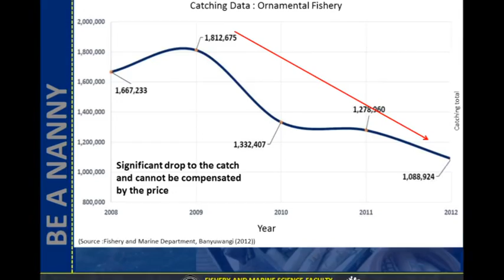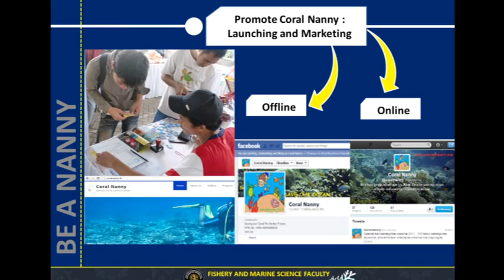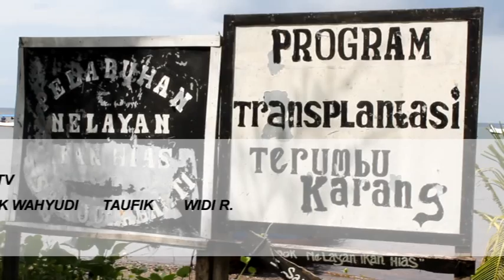MAWAPRES UB 2014 - AGUSTIN CAPRIATI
"RISING UP LOCAL LESSON LEARNT TO PROVIDE GLOBAL IMPACT ON SAVING CORAL REEF ECOSYSTEM"

Agustin Capriati Terpilih Sebagai Mawapres UB 2014

Agustin Capriati mahasiswi Fakultas Perikanan dan Ilmu Kelautan (FPIK) Universitas Brawijaya (UB) dinyatakan sebagai Mahasiswa Berprestasi (Mawapres) UB oleh Ketua Juri  Dr. Uun Yanuhar Spi., MSi pada acara pengumuman mawapres yang berlangsung di Ruang Jamuan lantai enam gedung rektorat.

Uun menyampaikan Agustin berhasil meraih nilai tertinggi dibandingkan dengan empat kandidat lain setelah pada Jumat (11/4) mengikuti tes akhir berupa psikotes. Selain hasil psikotes , perolehan nilai lainnya didapatkan dari prestasi nasional maupun internasional  serta kemampuan bahasa inggris.

"Proses penjurian tahun ini berbeda dengan tahun sebelumnya, dimana setiap proses dewan juri melibatkan  Pembantu Dekan III seluruh fakultas untuk bersama-sama ikut menseleksi," ungkapnya.

Pembantu Rektor III Bidang Kemahasiswaan UB, Ir. H.R.B. Ainurrasjid, MS berharap dengan terpilihnya Agustin bisa membawa UB ke posisi yang lebih baik ketika bersaing di tingkat nasional.

"Mawapres UB pernah sampai pada posisi empat besar, harapannya tahun ini bisa naik menjadi posisi juara, tentu dengan dukungan berupa pembekalan dan pendampingan untuk meraih hal itu," tuturnya.

Pembekalan dan pendampingan ini berupa pematangan konsep karya tulis ilmiah yang nantinya akan dipresentasikan serta  pelatihan kepribadian.

Ditemui PRASETYA Online,  Agustin mengungkapkan tidak menduga bahwa dirinya lah yang akan mewakili UB  di tingkat nasional nanti.

" Saya tidak menyangka menjadi Mawapres UB, untuk mengikuti seleksi tingkat Universitas ini sudah berat karena harus menghadapi berbagai rintangan," ungkapnya.

Rintangan itu salah satunya adalah Agustin dihadapkan pada dua pilhan sulit pada waktu yang bersamaan yaitu  mengikuti seleksi akhir Mawapres berupa psikikotes atau mengikuti International Engineering Invention & Innovation Exhibition (i-ENVEX 2014) di Malaysia.

"Tapi Alhamdulillah semua bisa dilewati dan bisa membawa medali emas untuk UB," paparnya.

Agustin dan timnya berhasil menjadi juara di  i-ENVEX 2014 dengan menyisihkan 400 peserta  yang berasal dari 16 Negara. Konsep yang diunggulkan dalam kompetisi ini adalah tentang pelestarian  dan perlindungan terhadap terumbu karang .

"Saya sadar perjalanan setelah ini masih panjang, oleh karena itu saya akan berusaha yang terbaik dengan mempersiapkan administrasi, karya tulis dan kekurangan lainnya. Saya akan belajar pada pengalaman-pengalaman juara-juara Mawapres sebelumnya , terutama tentang karya tulis yang aplikatif  sehingga  bisa berguna bagi masyarakat," pungkasnya.